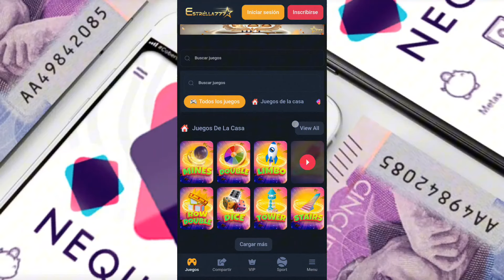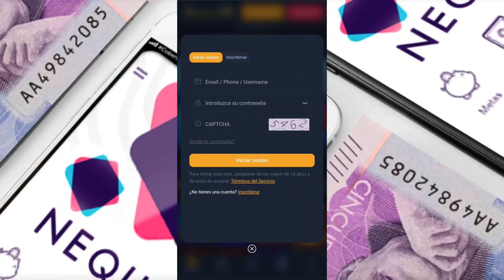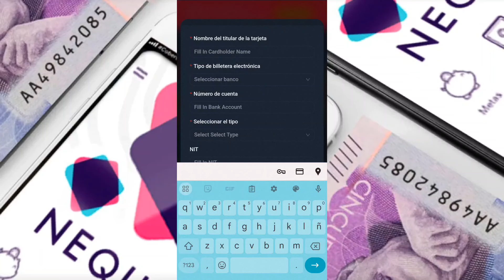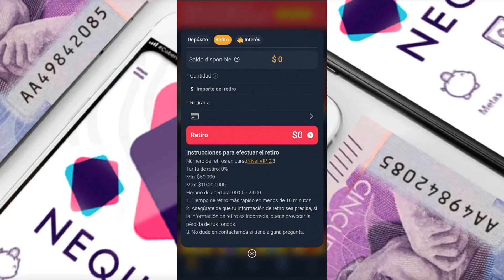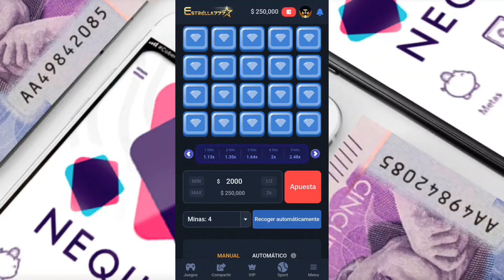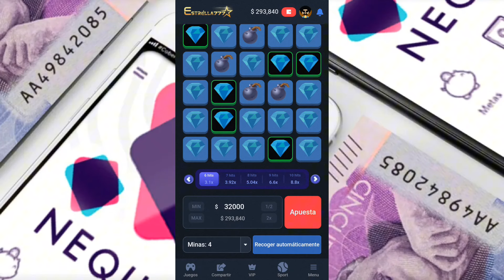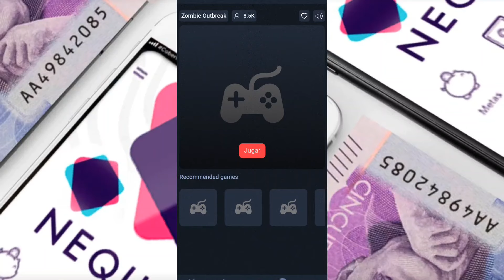🤑 Nueva Aplicación Para GANAR Por NEQUI Fácil Nuevo METODO 😯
Registrate y Gana DINERO a NEQUI Totalmente RETIRABLE , Unete al GRUPO Exclusivo de TELEGRAM De Apoyo y crecimiento con Estrella777 Y  a ganar money diario.